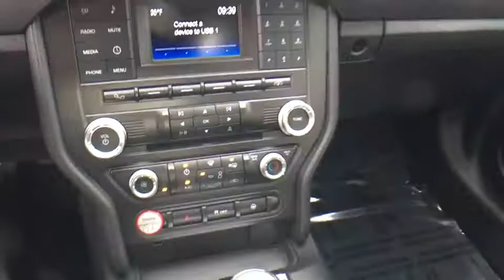2017 Ford Mustang Keyport, Jersey Shore, Monmouth County, Highlands, South Amboy, NJ TS1008A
Toms Ford
200 NJ-35

CARFAX One-Owner. Clean CARFAX. 2017 Ford Mustang GT RWD 6-Speed Manual 5.0L V8 Ti-VCTbrTom's Ford is ready to give you a transparent and fun buying experience!brRecent Arrival! Odometer is 4326 miles below market average!brAwards:br  * JD Power Initial Quality Study (IQS)brbrReviews:brbr  * Multiple appealing engine options include a turbocharged four-cylinder, a V6 and a roaring V8; lots of interior upgrades give it a classy/high-tech vibe; sharp and grippy handling around turns. Source: Edmunds